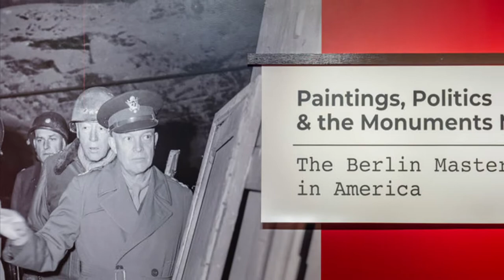CAM Look | "Paintings, Politics and the Monuments Men" Haiku | 7/22/21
Today, we continue our weekly series highlighting artworks and themes from our current special exhibition - Paintings, Politics and the Monuments Men: The Berlin Masterpieces in America (July 9-October 3, 2021). Enjoy these haiku, written by museum docent, Mickey Phillips, after viewing the exhibition.

Educational Programming supported by U.S. Bank

Originally posted on July 22, 2021, on the museum's CAM Connect Facebook Group

Please take a moment and share your thoughts on our virtual programming.

Käthe Kollwitz (German, 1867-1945), Death Grasps at a Group of Children (Tod greift in Kinderschar), 1934, lithograph, Gift of Robert and Elaine Blatt, 1985.128, © 2015 Artists Rights Society (ARS), New York / VG Bild-Kunst, Bonn

Ernst Barlach (German, 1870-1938), Christ at Gethsemane, 1919, woodcut, Gift of Mr. and Mrs. Walter I. Farmer, 1952.327